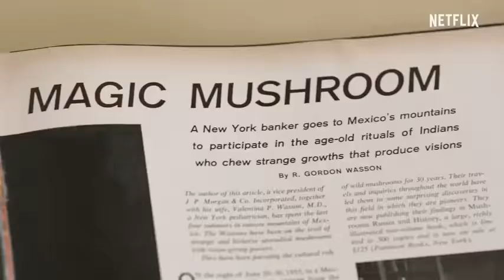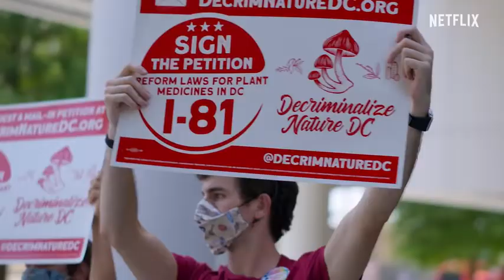"How to Change Your Mind" - Michael Pollan on Netflix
Academy Award-winning filmmaker Alex Gibney and New York Times best-selling author Michael Pollan present this documentary series event in four parts, each focused on a different mind-altering substance: LSD, psilocybin, MDMA, and mescaline. With Pollan as our guide, we journey to the frontiers of the new psychedelic renaissance – and look back at almost-forgotten historical context – to explore the potential of these substances to heal and change minds as well as culture. How to Change Your Mind is directed by Emmy-nominated filmmaker Alison Ellwood and two-time Academy Award-nominated and Emmy-winning filmmaker Lucy Walker.

Author Michael Pollan leads the way in this docuseries exploring the history and uses of psychedelics, including LSD, psilocybin, MDMA and mescaline.